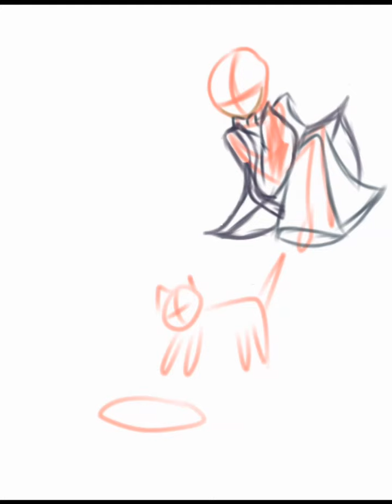dibujo que ise XD (mundo alternó)